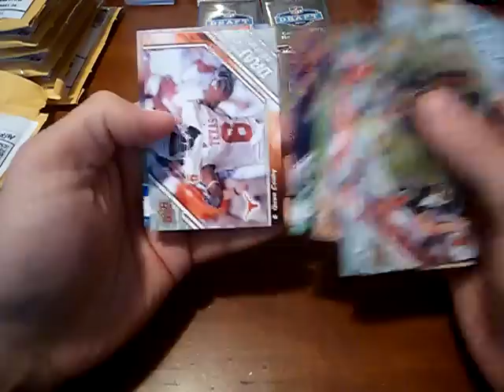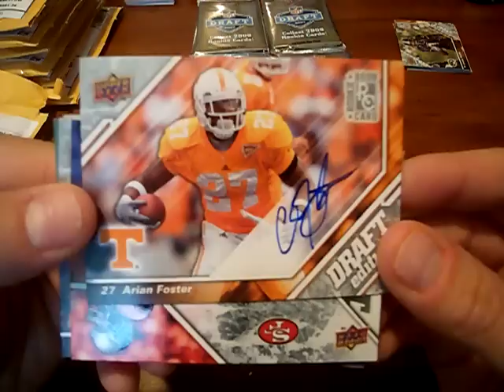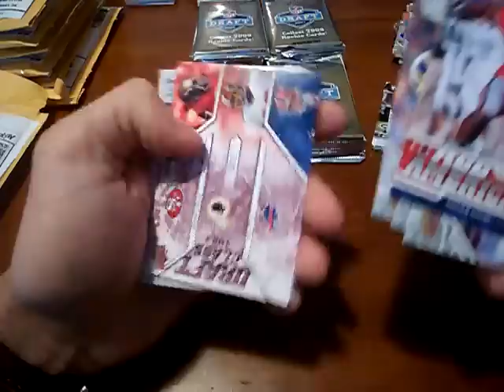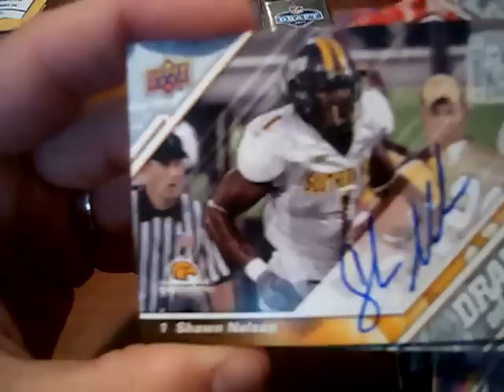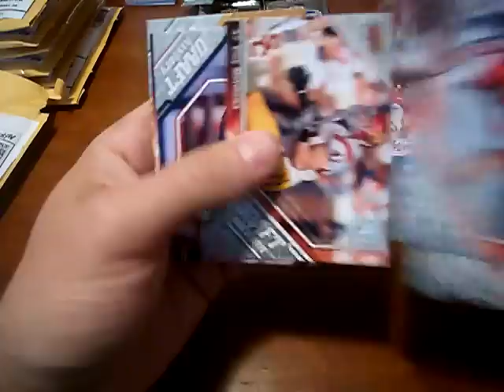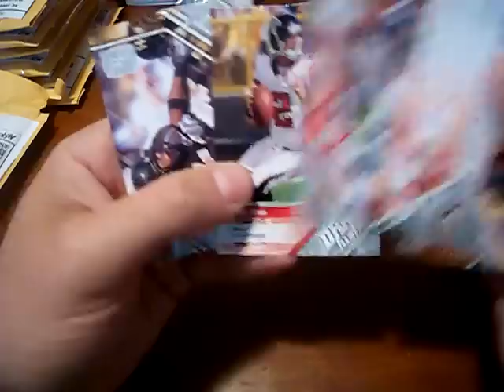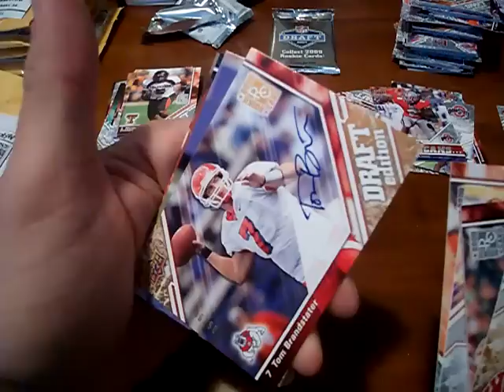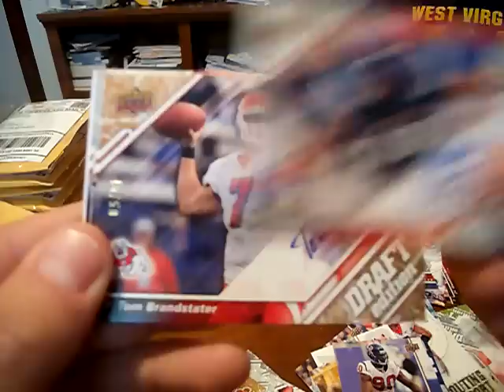2009 UD Draft Edition Personal Break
5 On Card Autographs